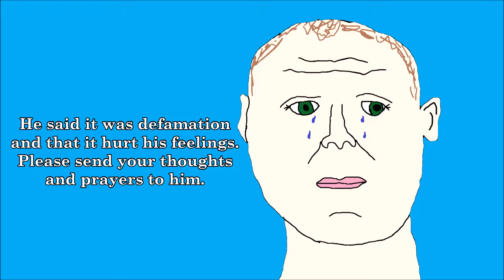Gamer Moments 2 - James Worley COPYSTRIKED me?!? Charli D'Amelio, and more (Reupload)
REUPLOAD
James Worley took down this video since I used the clip of his stream, but now there is no "copyrighted" content. James Worley clearly can't take a joke and had to take down the whole video even though only like 20 people were ever going to see it. He even blocked me on Twitter when I tried to reason with him, but the guy is actually nuts.

It has been a while loyal subscribers, but I bless you with another Prominent Youtuber Sam Production video on this day. Please enjoy these clips that I have been compiling since the last Gamer Moments video. It has been a while, so there are a lot of clips. Hopefully that's not a problem. I have several more videos ready to be edited, but I do not know how long that will take. Also James Worley is ICKY! :(